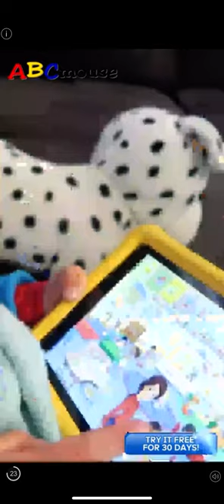Minion Rush (Gru & Dru's Competition) Gameplay Part 1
New update is out!